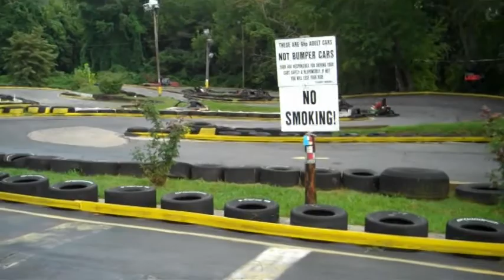Go Karts! (Part 1 1/2)